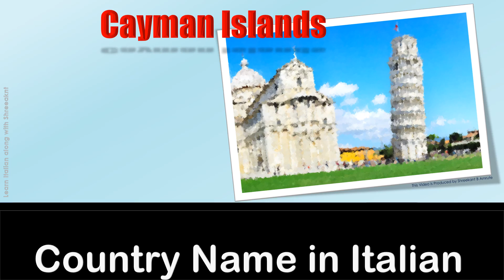Cayman Islands~How to say Cayman Islands/Isole Cayman in Italian language?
"Italian Name - Nome in italiano: Isole Cayman

English Name - Nome in inglese: Cayman Islands

Local Name - Nome regionale: Cayman Islands

Region - Regione: Grandi Antille, Caraibi

ISO 3166 for Cayman Islands is KY

ISO Numeric for Cayman Islands is 136

ISO3 for Cayman Islands is CYM

FIPS for Cayman Islands is CJ

ccTLD for Cayman Islands is ky